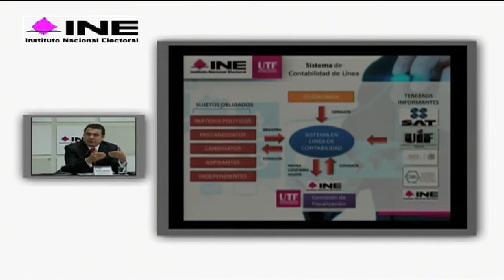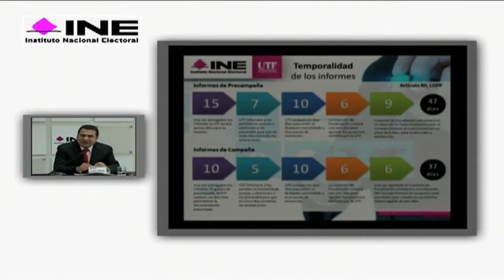Noticias INE: Ciclo de Talleres para Periodistas, Segundo Taller.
Noticias INE: Ciclo de Talleres para Periodistas, Segundo Taller: Financiamiento y Fiscalización de las Campañas Políticas.

12 de agosto